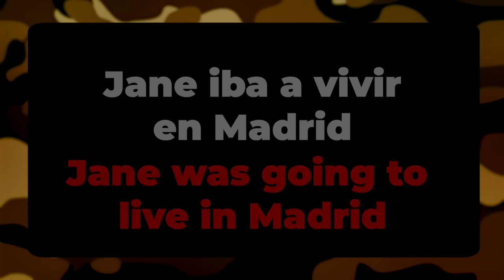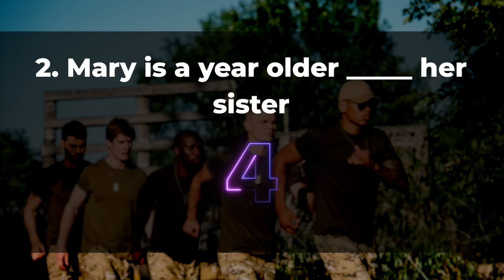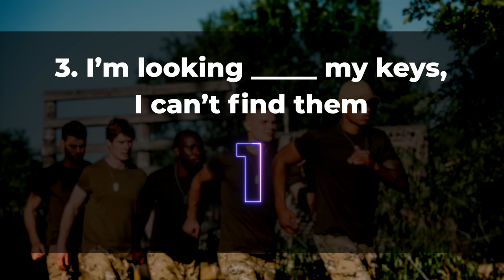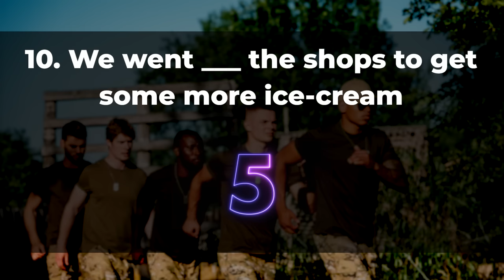Un entrenamiento de fonética, tiempos verbales y vocabulario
🎥 Este video:
En el video de hoy, uso una analogía militar para entrenar tu inglés. Me baso en los tres ejercicios fundamentales de las pruebas que son: flexiones, abdominales y correr. Serás capaz de graduarte de la academia de las 'Fuerzas Especiales de Inglés'?

👨‍🎓Quien soy yo:
Llevo casi 30 años dando clases de inglés a hispanohablantes en todos los ámbitos desde empresas, hospitales, La Camera de Comercio (12 años) hasta colegios y mis tres academias de inglés además de tener 9 libros de textos escritos a lo largo de mi carrera.

A lo largo de estos años, he oído muchas veces 'el inglés es mi asignatura pendiente', esto me hizo pensar que hay un problema en el sistema de enseñanza.

Si quieres contactar conmigo personalmente para clases particulares o tienes una empresa y quieres un presupuesto (somos gestores de Fundae en España).